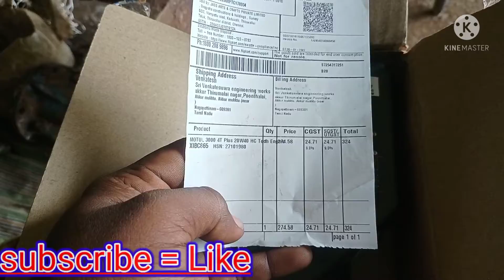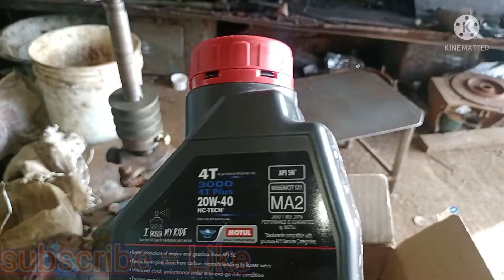Motul oil review 🎁 || two wheeler oil unboxing || Tamil || 90s engineering